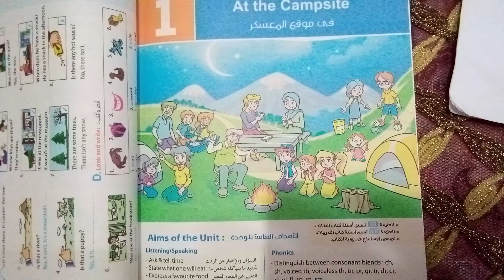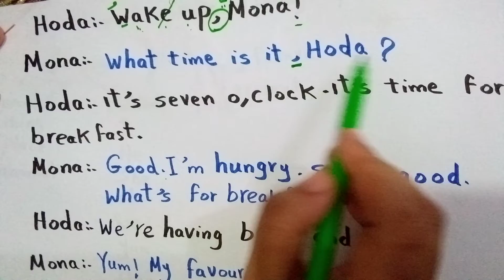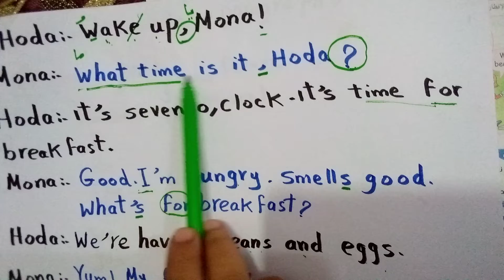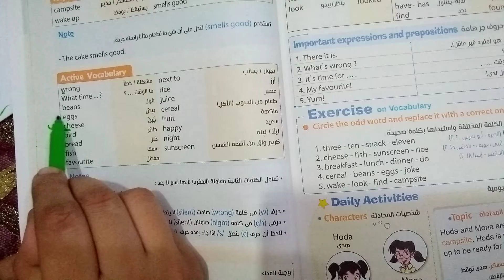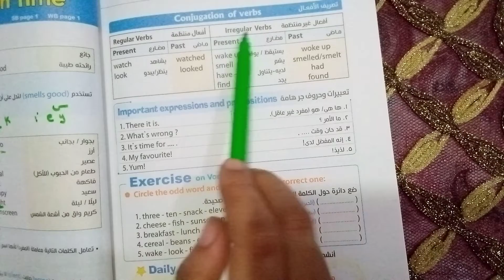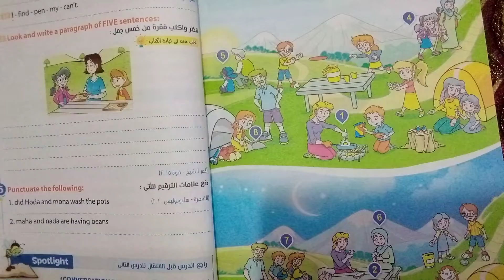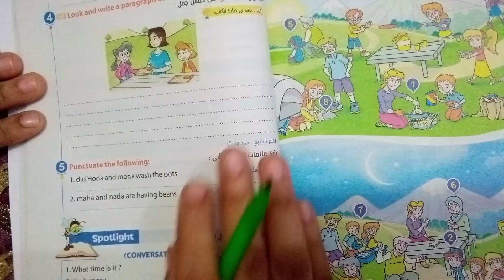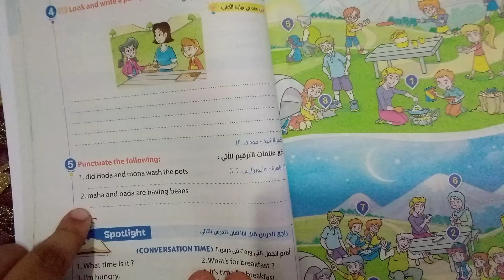الصف الخامس يونت 1 الدرس الاولtime for English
انجليزى الصف الخامس
At the campsite
اقوى كورس تأسيس فونكس للاطفال والأمهات
الكورس عشر حلقات مفيد جدا
لينك الحلقة الأولى

الحلقة الثانية

لا تنسى البحث في القناة عن اقوى كورس تأسيس جرامر من الصفر